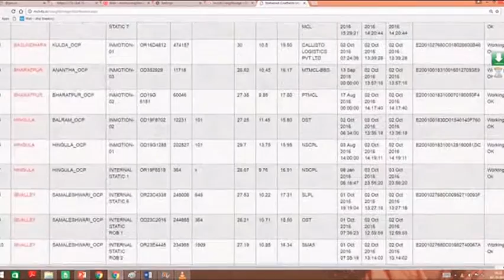Weigh Bridge connectivity for Weight Tracking -Coal India ltd.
To track weigh during movement from mine to railway sidings, the weigh bridges have been connected through a wide area network so that real time data is captured in the system without any manual interference.